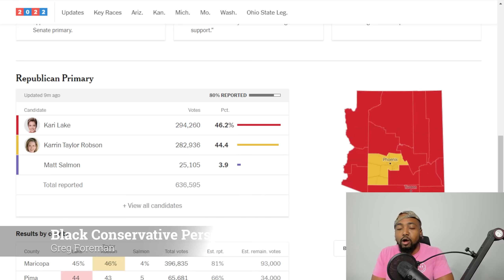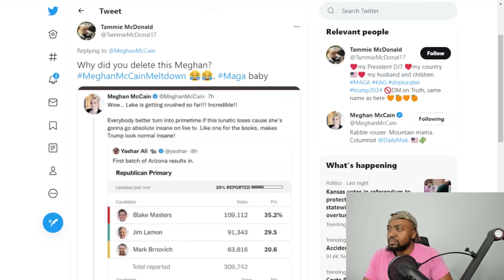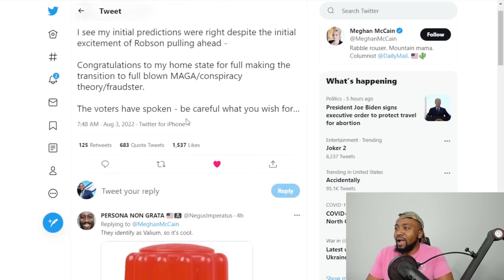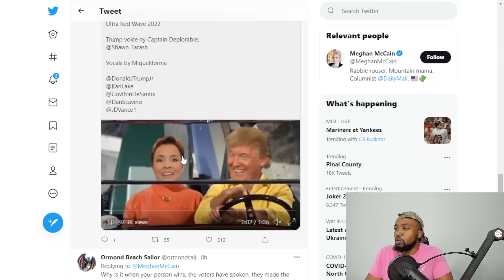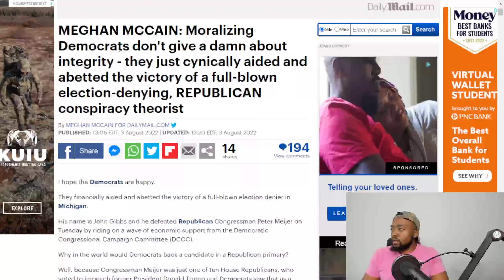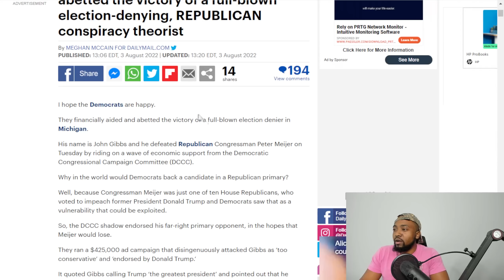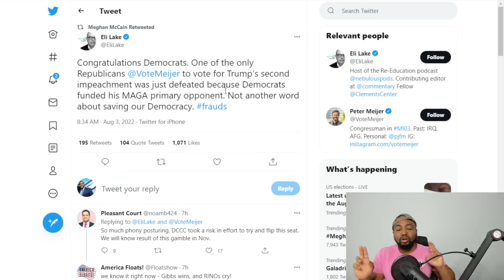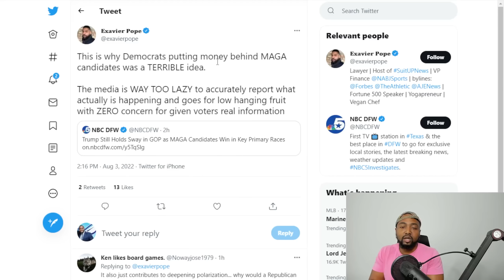Meghan McCain Meltsdown Over Kari Laka And Liberal Media PANICS Over Democrat Strategy Backfiring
Meghan McCain pulled no punches on Tuesday night in ripping into the Arizona Republican Party over the slate of primary candidates voters elected.

McCain, the daughter of late former Sen. John McCain (R-AZ) who was one of the leaders of the Arizona GOP for decades, has been in a very public feud against the Trump-backed candidate for governor of Arizona, Kari Lake.